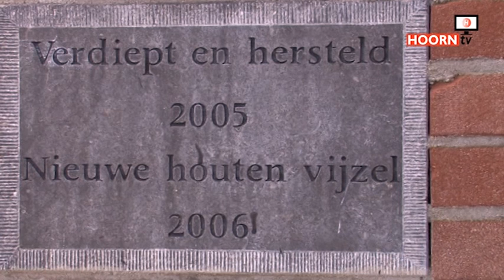Effe Buurten - Jan van Schagen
Effe Buurten, praatprogramma in het Westfries. Deze week met Jan van Schagen